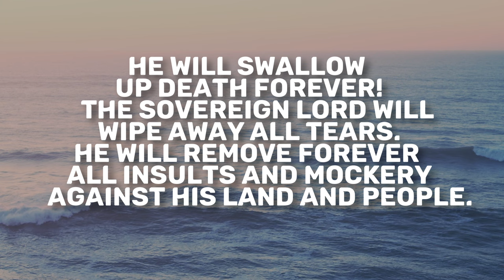Isaiah 25-26 | Daily in the Word | Rob Gilliard